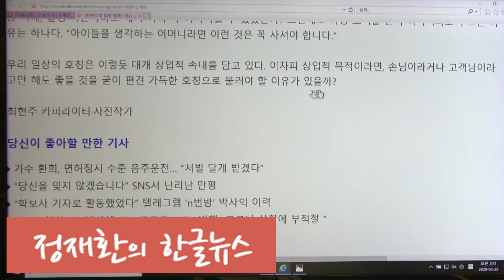새말모임 사장님 사모님 어머니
관련 글

오늘의 눈, 문체부의 ‘나홀로‘ 우리말 바꿔 쓰기/김기중 문화부 기자

최현주의 알뜻 말뜻, 저는 사모님이 아닙니다

고맙습니다.